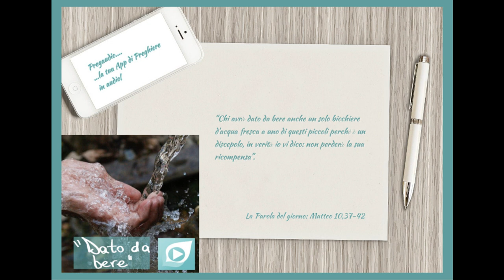Vangelo del 2 Luglio 2023: Matteo 10,37-42 con il commento di don Franco Mastrolonardo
In quel tempo, Gesù disse ai suoi apostoli:
«Chi ama padre o madre più di me non è degno di me; chi ama figlio o figlia più di me non è degno di me; chi non prende la propria croce e non mi segue, non è degno di me.
Chi avrà tenuto per sé la propria vita, la perderà, e chi avrà perduto la propria vita per causa mia, la troverà.
Chi accoglie voi accoglie me, e chi accoglie me accoglie colui che mi ha mandato.
Chi accoglie un profeta perché è un profeta, avrà la ricompensa del profeta, e chi accoglie un giusto perché è un giusto, avrà la ricompensa del giusto.
Chi avrà dato da bere anche un solo bicchiere d’acqua fresca a uno di questi piccoli perché è un discepolo, in verità io vi dico: non perderà la sua ricompensa».